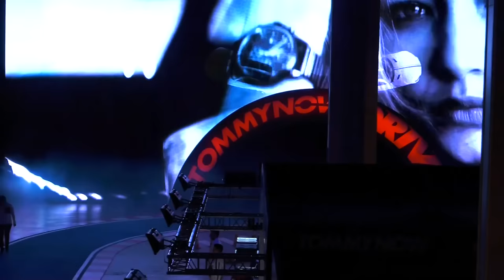TOMMYNOW DRIVE Spring 18 Runway Show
It’s almost time! ⏱ TOMMYNOW Spring 2018, coming at you from Milan. and watch the show on February 25 at 8 p.m. CET